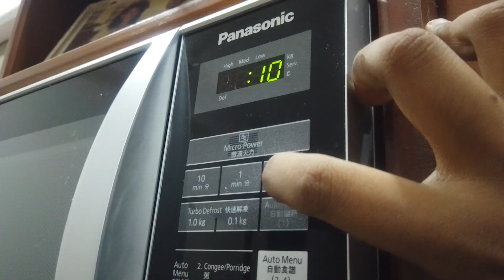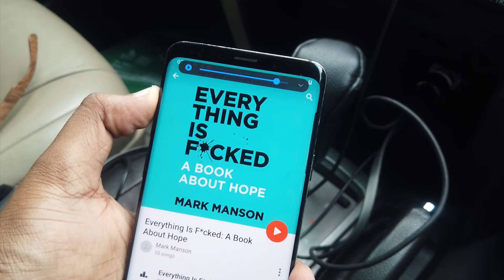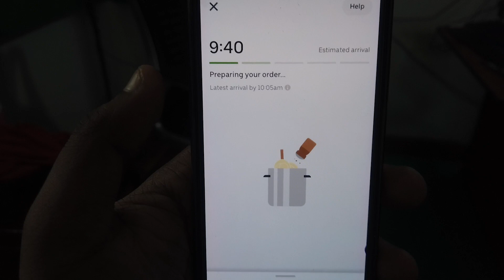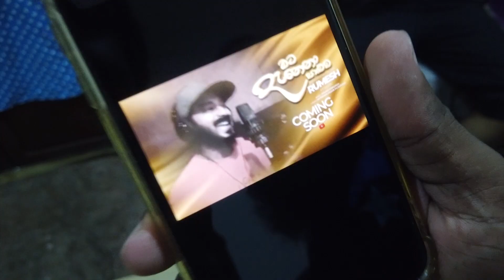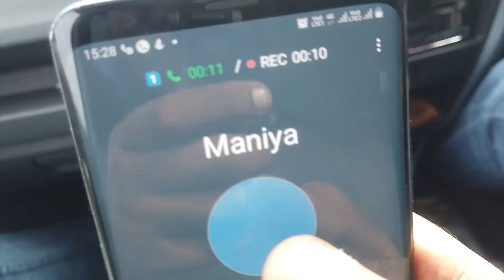Day 061 : ඔලු මඤ්ඤං කරගත්තා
a Sri Lankan guy goes to visit his friend in malabe, meets his friends Maniya, ChAbhi, Jonty & LioN KoLLA. Goes to colombo city centre to watch the film TENET and eats from dinamore .

Dilshan Abeygunawardana